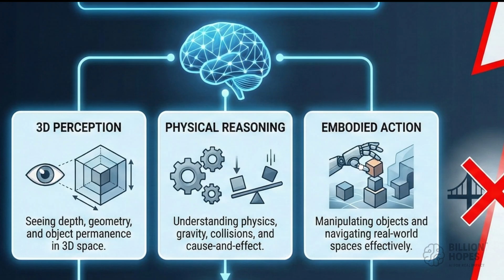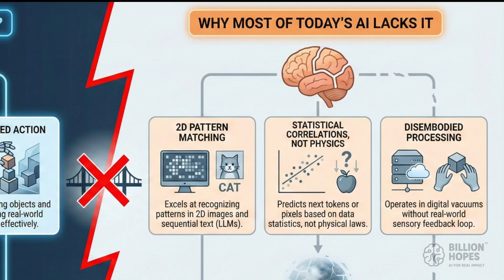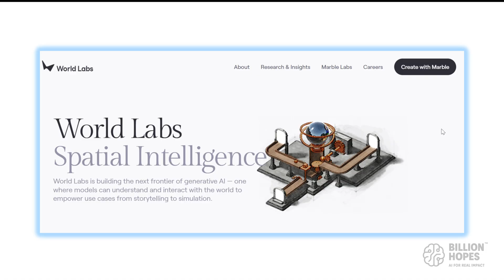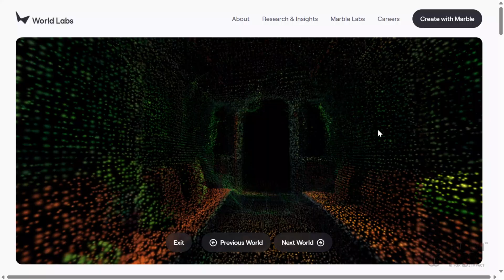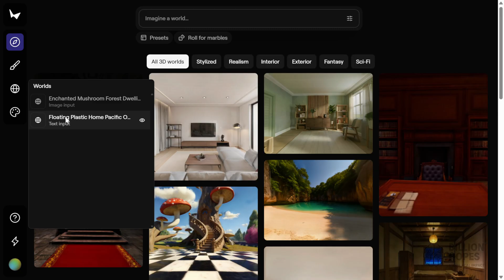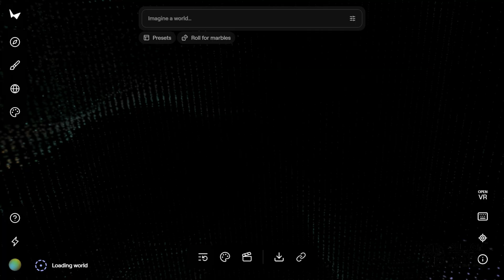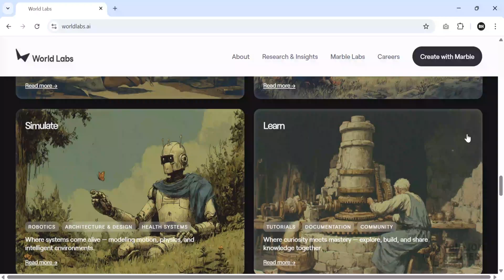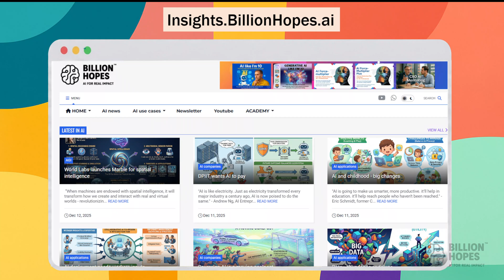Godmother of AI brings new revolution - Spatial Intelligence | Mentor Sandy explains | Billion Hopes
Welcome to this 15-minute deep dive into one of the most important shifts in artificial intelligence today - the rise of Spatial Intelligence, led by AI pioneer Fei-Fei Li.

In this video, we explore why AI is moving beyond language and images to understanding the physical and 3D world, and how this transition could redefine creativity, robotics, simulation, work, and human-AI interaction itself. Designed for students, professionals, leaders, and policymakers, this session explains a complex frontier in simple, intuitive terms.

~ Who Fei-Fei Li is and why her work changed modern AI
~ What spatial intelligence really means (and why it matters)
~ Why today’s AI lacks real-world understanding
~ How World Labs and “world models” aim to fix this gap
~ What this shift means for industries, jobs, creativity, and society
~ Why spatial intelligence may be the next AI revolution after LLMs

This video cuts through hype to explain where AI is truly heading next — and why understanding space, structure, and reality is critical to building responsible, useful intelligence.

- Students and AI beginners
- Non-technical professionals
- Corporate leaders and consultants
- CXOs, policymakers, and strategists
- Anyone curious about the future direction of AI

This session is led by Mentor Sandy (Sandeep Manudhane), Founder of Billion Hopes – AI for Real Impact, a platform focused on mentoring professionals, educating learners, transforming organizations, and helping policymakers adopt AI responsibly. With over three decades of teaching and mentoring experience, Mentor Sandy specializes in simplifying complex ideas that truly matter.

Billion Hopes — AI for Real Impact